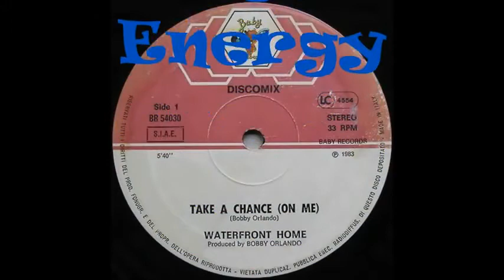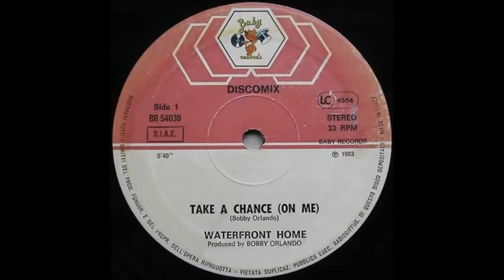WATERFRONT HOME TAKE A CHANCEON ME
ESTAN INVITADAS E INVITADOS A MIS 10 CANALES DE YOUTUBE